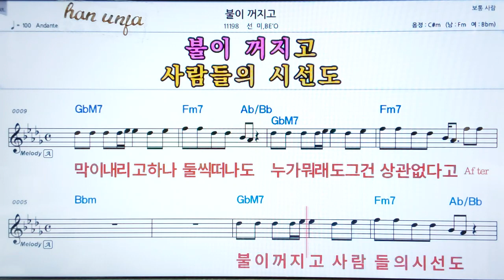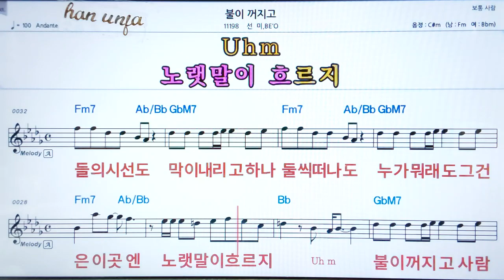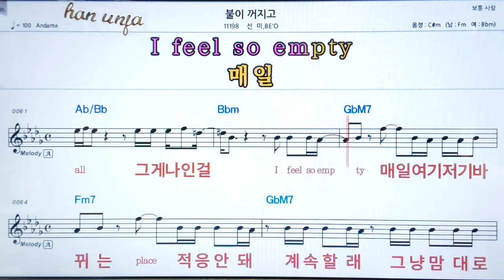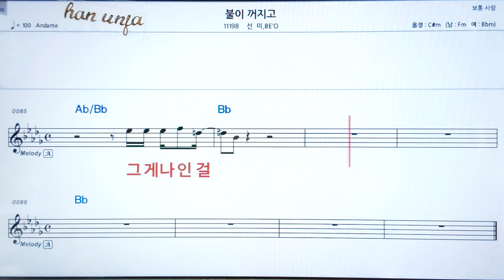💖 불이 꺼지고/선미/BE`O 👍코드,악보, 가사 ,Karaoke*카라오케 반주